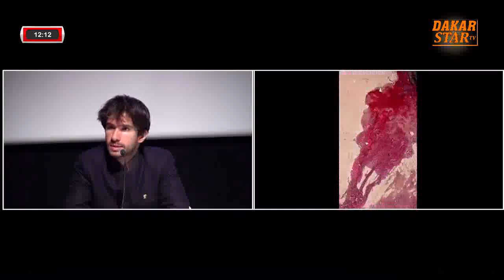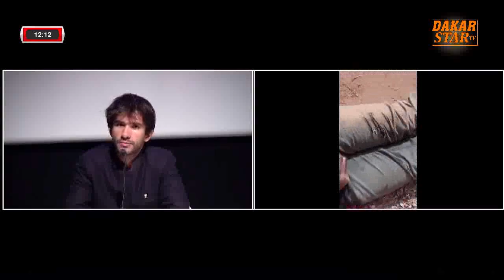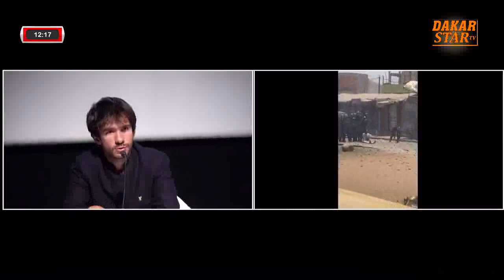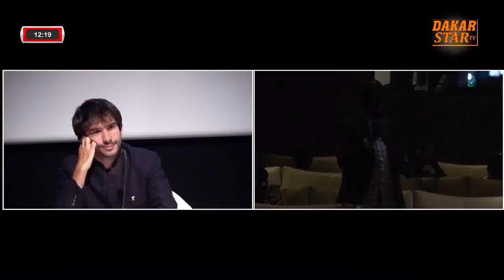Bras de Fer avec Macky Sall: Juan Branco révèle pourquoi j’ai décidé de défendre Ousmane Sonko.